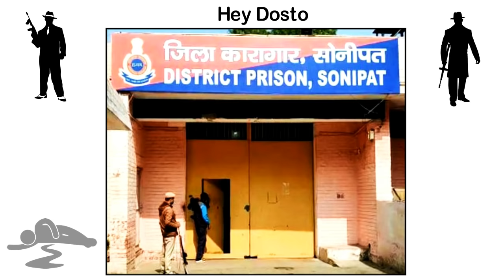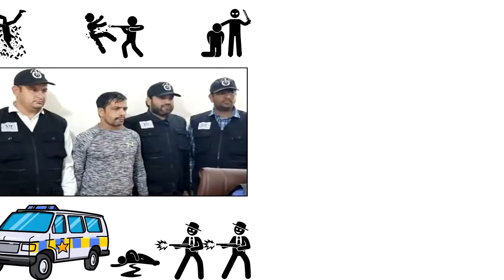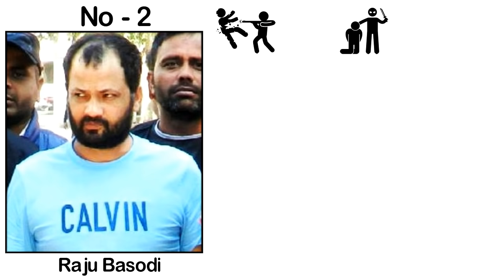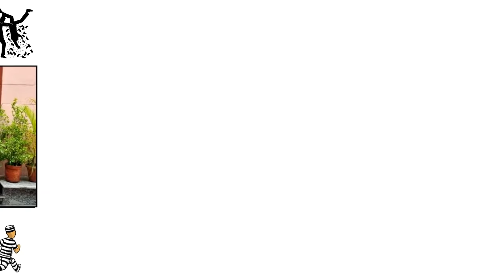Top 10 Gangster in Sonipat (Haryana)